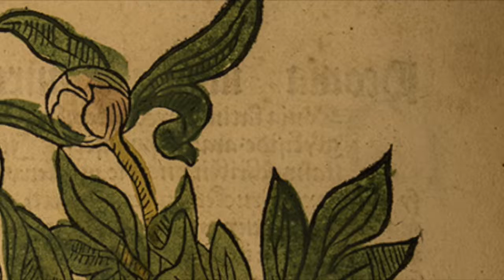Colossus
Official music video for 'Colossus', from the 2022 album 'Hairline', but Guy Corl